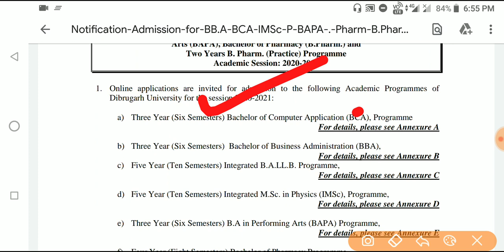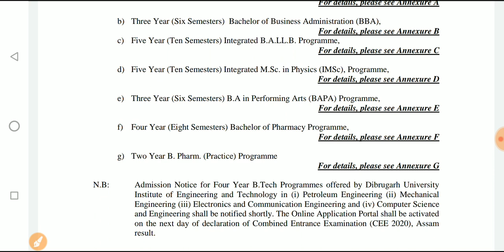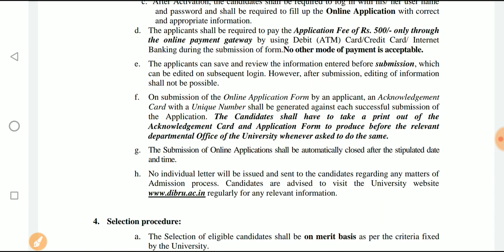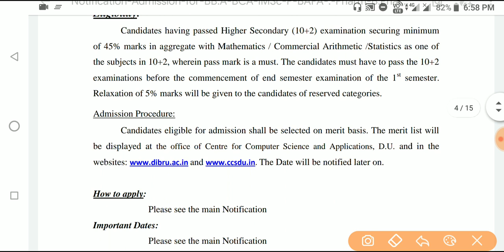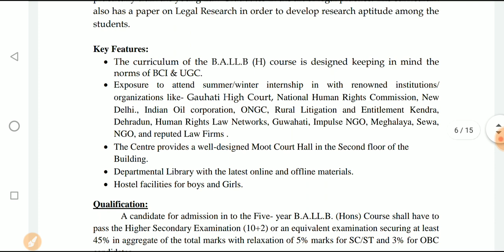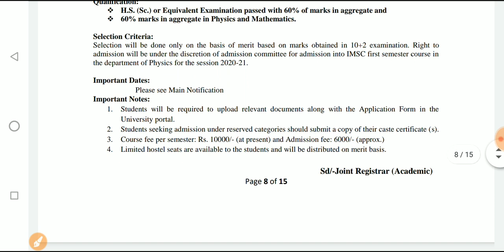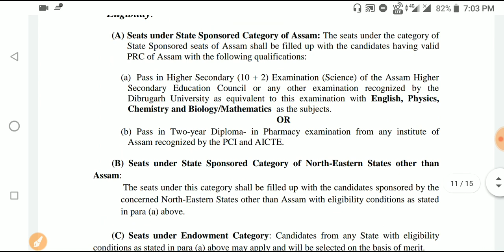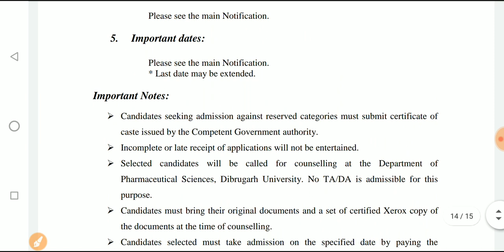Dibrugarh University Online Admission 2020-BA,MSc,BPharm & others|DU Online Admission Process 2020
• Starting Date: 10th July 2020
• Last Date: 31st July at 5:00 pm

• Application Fees: Rs.500/-